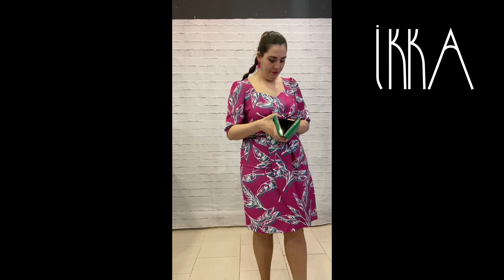Directo de vestidosdefiesta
Hola y bienvenidas a mi canal!! En este video les enseñamos vestidos.
Contamos con dos asesoras de imagen que os ayudarán si queréis hacer algún pedido o tenéis alguna duda  en los  móviles 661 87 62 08 o 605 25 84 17